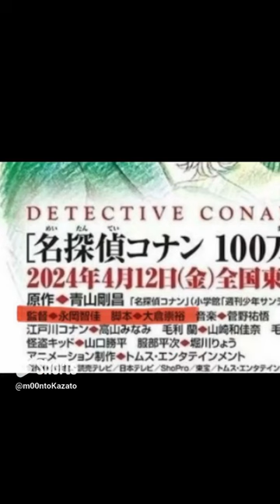【劇場版名探偵コナン 100万ドルの五稜星】かざと君の予想が的中し過ぎてるw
©︎青山剛昌／名探偵コナン製作委員会　読売テレビ　トムス・エンタテインメント